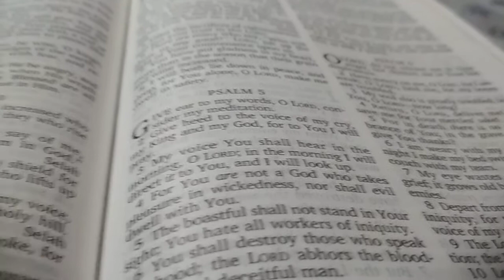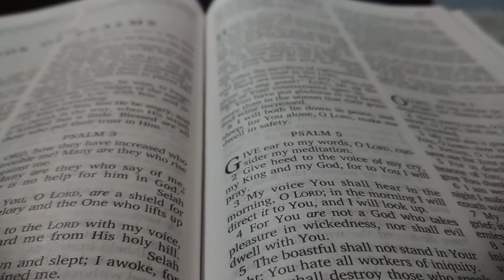Prophetic Prayer...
Morning prayer & blessings...